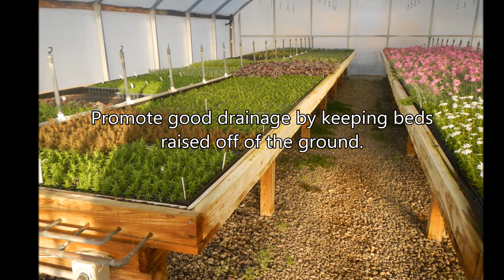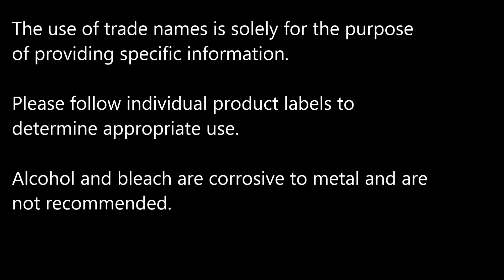Systems-based Pest Management: Irrigation Practices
This video demonstrates how nursery crop producers can apply a systems-based pest management approach to irrigation, eliminating or minimizing the spread of pathogens from recycled irrigation water and standing water in main production areas. It also covers the importance of testing water quality and refining irrigation volume to optimize plant health.  Funding for this video was provided by the Southern Risk Management Education Center, the University of Tennessee Institute of Agriculture, and the UT Department of Plant Sciences. Narrated by Ms. Haylee Jones, produced by Ms. Halee Jones and Dr. Diana Cochran with assistance from Dr. Amy Fulcher.

To access the SNA BMP manual referred to in this video, use the

Additional Systems-based Pest Management information and presentations are available.  Use the link below and select "Systems-based Pest Management".